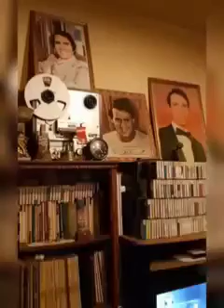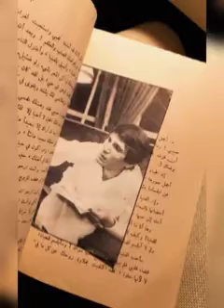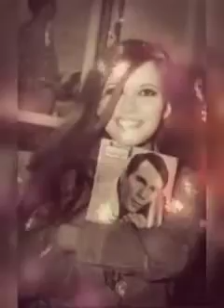بروفة نادرة جداً للعندليب